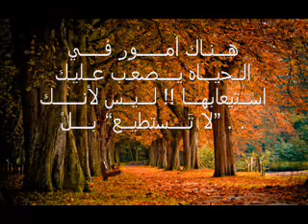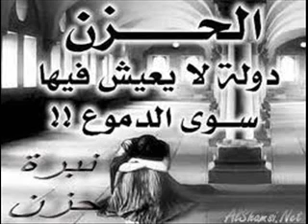انطفى المشوار من هيثم العاروري en6fa el meshwar by: haytham al arouri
روووووح يا غدار